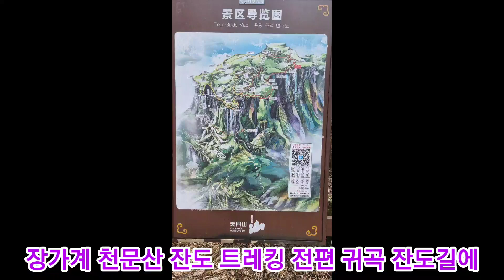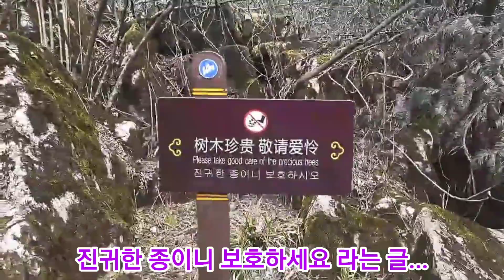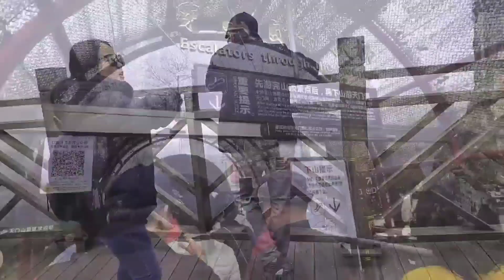장가계 천문산 천문동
중국 여행 장가계 천문산 천문동 12개의 에스컬레이터 타고 내려갑니다